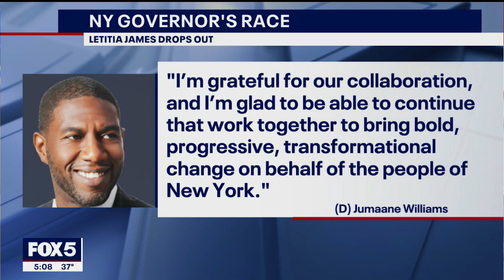Letitia James Ends Campaign for Governor of New York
Letitia James, a Democrat, announced that she will seek re-election as attorney general and will no longer run for governor. She said her office is in the midst of several important investigations (including one regarding Donald Trump's company) and she wants to "finish the job."